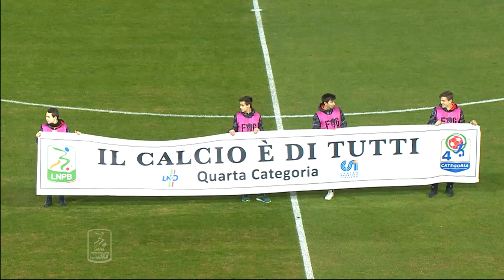Highlights Serie BKT 2018/19: Benevento-Hellas Verona 0-1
La sintesi di Benevento-Hellas Verona, 15a giornata della Serie BKT 2018/19.